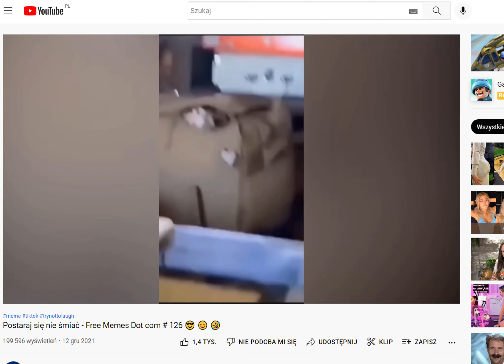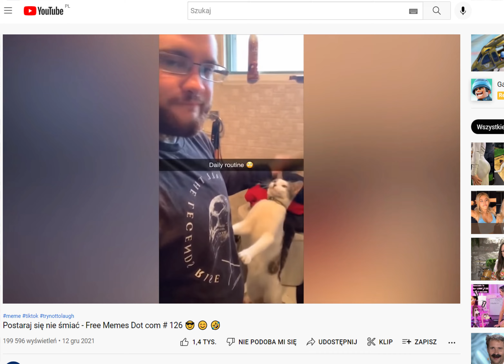śmieszne momenty # 1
Sprzęt Nagrywający:
1. Zhiyun gładka 4 Vlog 3-Axis Handheld Smartphone Gimbal stabilizator
2. Smartfon LG G6 H870 4 / 32 GB